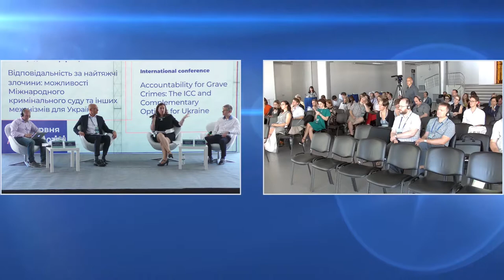Accountability for grave crimes: The ICC and Complementary Options for Ukraine. Day 2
In this video recording, you will find the final panel of the Conference happening June 10-11, 2019 in Kyiv.

Agenda:
(i) Presentation of handbook “Options for Justice: A Handbook for Designing Accountability Mechanisms for Grave Crimes”;
(ii) The Elements of mechanism design, best practices and lessons learned;
(iii) What model is applicable for Ukraine?

The initiative is supported within the Program “Human Rights and Justice” of the International Renaissance Foundation (IRF) and UNDP Ukraine’s “Civil Society for Enhanced Democracy and Human Rights in Ukraine” project with financial support from the Ministry of Foreign Affairs of Denmark.